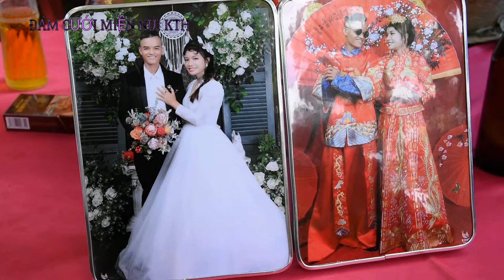CÕI NHỚ - Hát Trong Đám Cưới Có Vũ Đoàn Phụ Họa Rất Đẹp | Đám Cưới Miền Núi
✪ NGUỒN : Kênh Youtube : Đám Cưới Miền Núi
✪ Kênh chuyên Chia Sẻ những video Đám Cưới - khoảnh khắc hát hò, nhảy múa trong Đám Cưới cũng như Cuộc Sống và Phong Tục của người miền núi. Với mục đích mang đến những phút thư giãn thật sự thoải mái cho quý vị và các bạn
Rất Mong Được Sự Ủng Hộ Của Quý Vị Và Các Bạn Gần Xa
► Các bạn hãy góp ý cho mình qua mỗi video để mình hoàn thiện hơn.
► Mỗi Lượt Xem, đăng ký và Góp ý Của Các Bạn là động lực để giúp kênh phát triển và tạo ra nhiều video hay hơn và hấp dẫn hơn.
► Mình Xin Cảm ơn các bạn rất nhiều.

© Bản quyền thuộc về Đám Cưới Miền Núi